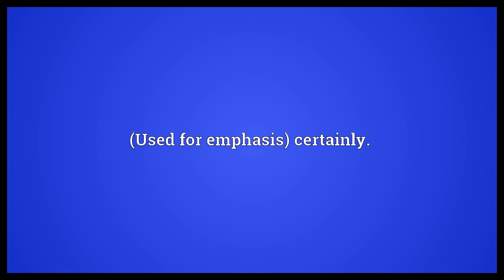Jolly well Meaning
Video shows what jolly well means. (Used for emphasis) certainly..  Jolly well Meaning. How to pronounce, definition audio dictionary. How to say jolly well. Powered by MaryTTS, Wiktionary